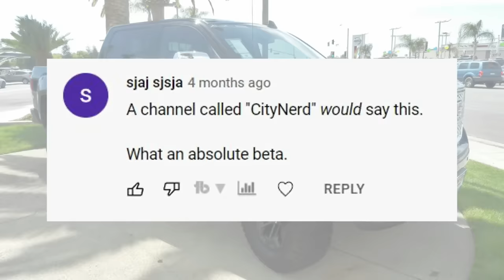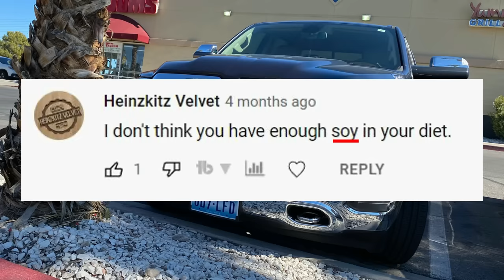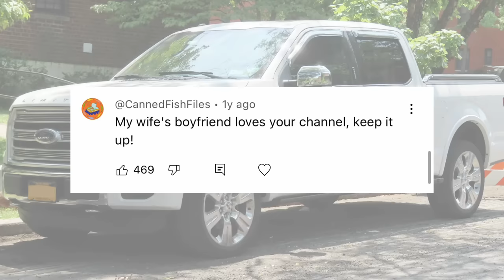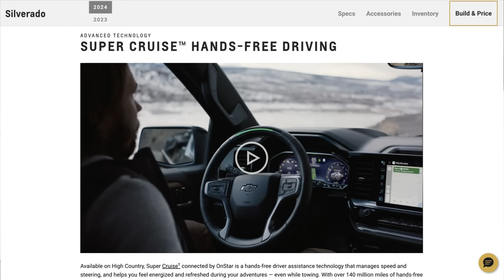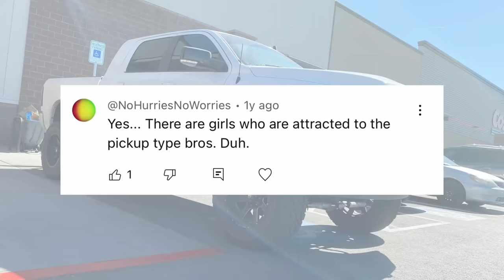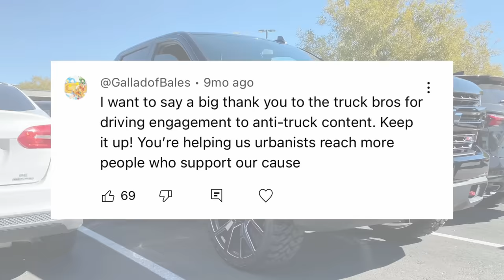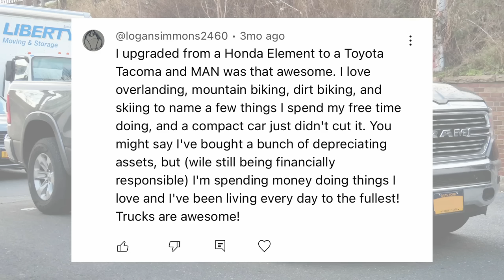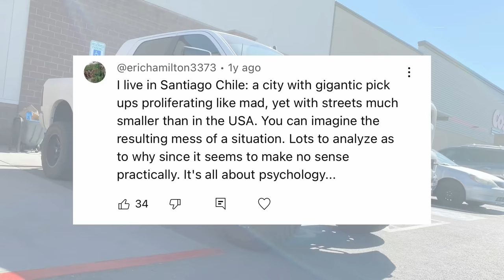Pickup Truck Guy: A Brief Psychoanalysis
Dudes who drive pickup trucks: easy to dunk on, but there is A LOT more going on here some of it hilarious, some of it disturbing. But, strangely, in reviewing the comments on my most recent video on this topic, maybe slightly encouraging? Let's explore the mindset of pickup truck guy.

CityNerd is on Nebula, the creator-owned streaming service, ad-free!

- Video: Police in Washington arrest Proud Boys leader Tarrio, WASHINGTON, D.C., UNITED STATES (DECEMBER 12, 2020) (REUTERS)

BlueSky: @nerd4cities
Threads: @nerd4cities